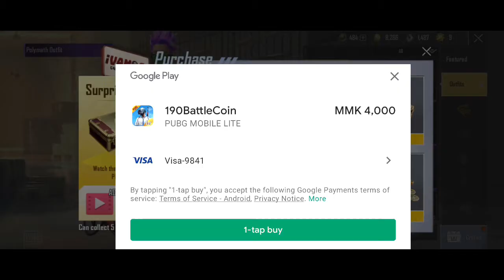😱 465 golden fragment spend //Jonathan set anniversary UMP45 arctic Witch set all Redeem#altardadayt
PUBG LITE ID

 - ALTAR DADA YT

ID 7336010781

SEND FRIEND REQUEST

SEND POPULARITY

How to get free outfits in pubg lite
How to get Jonathan set for free in pubg lite
How to get free mummy suit in pubg lite
How to get free wp outfits in pubg lite
How to get premium outfits for free in pubg lite
Pubg lite me free me mummy suit kaise le
Pubg lite me free jonathan set kaise le
How to get forest elf set for free in pubg lite
Pubg lite today reedem code
Free outfits trick pubg lite
How to reedem jonathan set and munny set for free in pubg lite
Free dress app

pubg lite pubg lite background video funny pubg lite video thumbnail all sticker png pubg lite ooo0000 pubg lite all png download pubg lite hack pubg lite glacier pubg lite live Q pubg lite tips and tricks pubg lite zero recoil config pubg lite m416 glacier skin

CONFIGURACIÓN PERFECTA para SAMSUNG A3,A5,A6,A7,J2,J5,J7,S5,S6,S7,59,A10,A20,A30,A50,A 70